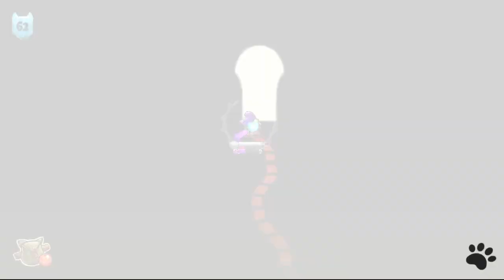Are Dragons Freezeable - Cat Quest #15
In this episode of Cat Quest, we pick up the fourth quest in the Kitmas chain, which we first started in episode 4. All of the side quests currently available are much higher level than us, so we head up to Frozen Paw for a showdown with Drakoth. This turns out to be the final main story quest, with some pretty dramatic revelations into the bargain.